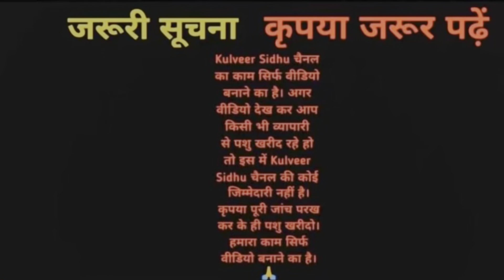38000 में ले जाओ गंगानगर की गाय। 12 से 18 लीटर तक दूध की 7 गाय बिकाऊ। 7 Desi Breed Cows For Sale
38000 में ले जाओ गंगानगर की गाय। 12 से 18 लीटर तक दूध की 7 गाय बिकाऊ। 7 Desi Breed Cows For Sale